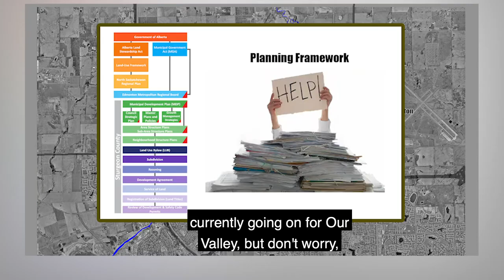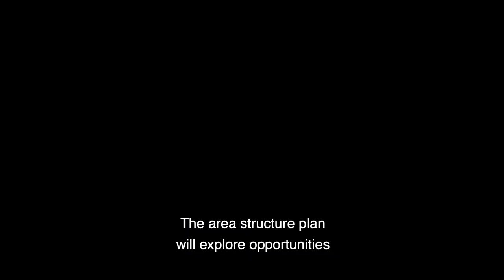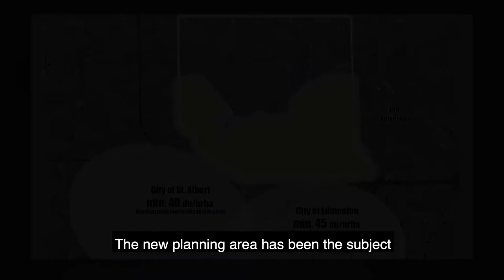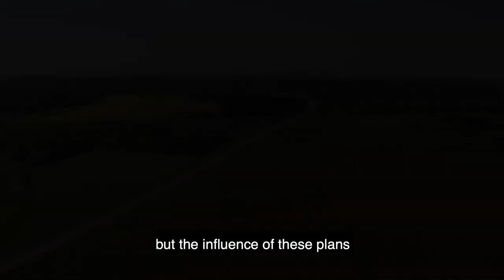Our Future Valley: Overview of Planning Projects